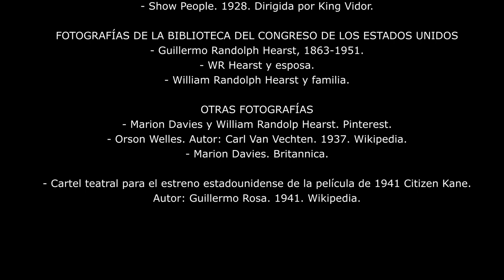CIUDADANO KANE. CITIZEN KANE. EL SECRETO DE ROSEBUD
William Randolph Hearst, nacido el 29 de abril de 1863 en San Francisco, es en las últimas décadas del siglo XIX y primera mitad del siglo XX uno de los hombres más poderosos e influyentes de Estados Unidos.
Empresario y político ocasional, siente especial atracción por los medios de comunicación.
Llega a controlar multitud de periódicos y emisoras de radio, que utiliza para favorecer sus propios intereses personales y políticos.
Se le considera el padre de la prensa amarilla, influyendo notablemente en la declaración y desarrollo de la guerra Hispano Norteamericana de 1898.
Contrae matrimonio en 1903 con la artista de vodevil Millicent Veronica Willson, con la que tiene cinco hijos.
Con 53 años de edad inicia una relación sentimental con una actriz de 19, que se prolonga durante treinta años, provocando que su esposa se distancie de él.
La joven en cuestión es Marion Davies, una estrella del cine mudo.
Se cuenta en los corrillos de Hollywood que durante una fiesta, Hearst descubre a su amante besándose con Charlie Chaplin.
Indignado, le dispara con una pistola pero, por error, la bala alcanza al cineasta Thomas Harper Ince, que muere.
Haciendo valer su influencia, se hace constar en el parte de defunción que la muerte ha sobrevenido por un ataque al corazón.
Subyugado por el personaje en cuestión, Orson Wells inicia su trayectoria cinematográfica en 1941, con el relato de la biografía de Charles Foster Kane, que no es otro que el magnate de la prensa William Randolph Hearst.
La película, Ciudadano Kane, es una de las obras maestras de la historia del cine universal.
Se inicia con la muerte de un decrépito y anciano Charles Foster, que antes de expirar pronuncia una enigmática palabra "Rosebud", que en castellano significa "capullo de rosa".
Seguidamente, los espectadores ven un breve documental sobre la vida de Foster, al tiempo que lo están visualizando sus autores.
Insatisfechos con su trabajo, deciden retrasar su incorporación a los noticiarios con el propósito de averiguar antes el significado oculto de la misteriosa palabra, para lo cual contactan con todas las personas que han tenido algo que ver en la vida del magnate.
Nadie es capaz de desentrañar el secreto.
A lo largo de la película se puede contemplar al Foster empresario, al político y al esposo.
Y también su obsesión desmedida por poseer cosas, fundamentalmente relacionadas con el arte, muchas de las cuales ni siquiera llega a desembalar.
También nos muestra Xanadú, una impresionante finca que recrea el magnífico castillo que Hearst levanta en California, en la finca San Simeón, para su amante Marion Davies, en la que ambos disfrutan de todo tipo de placeres y de lujos.
Lamentablemente, Marion no puede disfrutar en plenitud de esa acomodada vida.
Tras alcanzar un éxito relevante en la época del cine mudo, su estrella va decayendo con la llegada del sonoro, a causa de su tartamudez.
La secuencia final nos muestra el trineo infantil del ciudadano Kane, que tras su muerte, es arrojado al fuego. Entre las llamas podemos leer la leyenda "Rosebud".
Pero Wells sabe perfectamente que "Rosebud" no es precisamente el nombre del trineo que tiene de niño Hearst.
Tras ese nombre se oculta otro juguete con el que el empresario juega durante su madurez: el clítoris de su amante Marion Davies, al que Hearst llama picaramente "Rosebud", "Capullo de rosa".
O al menos, así lo cuenta Gore Vidal.
PELÍCULAS
- Ciudadano Kane. Citizen Kane. 1941. Dirigida por Orson Welles.
- Show People. 1928. Dirigida por King Vidor.
FOTOGRAFÍAS DE LA BIBLIOTECA DEL CONGRESO DE LOS ESTADOS UNIDOS
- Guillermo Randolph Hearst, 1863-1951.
- WR Hearst y esposa.
- William Randolph Hearst y familia.
OTRAS FOTOGRAFÍAS
- Marion Davies y William Randolp Hearst. Pinterest.
- Orson Welles. Autor: Carl Van Vechten. 1937. Wikipedia.
- Marion Davies. Britannica.

- Cartel teatral para el estreno estadounidense de la película de 1941 Citizen Kane. Autor: Guillermo Rosa. 1941. Wikipedia.